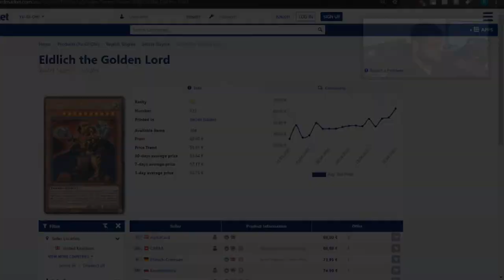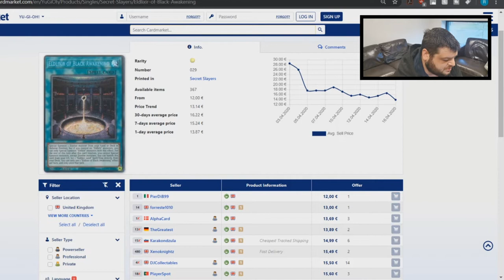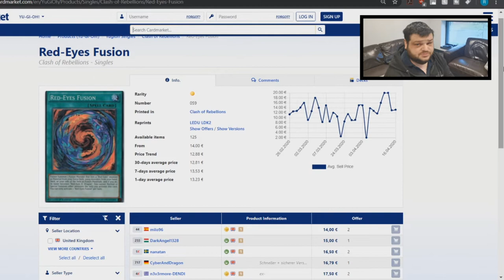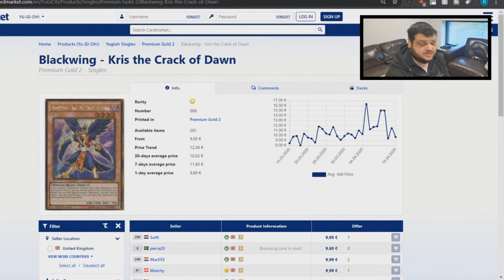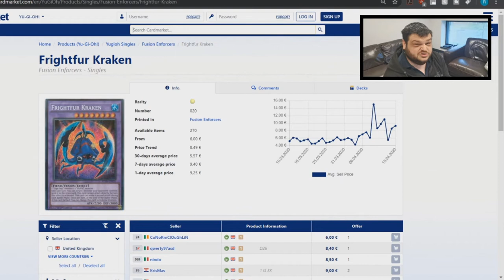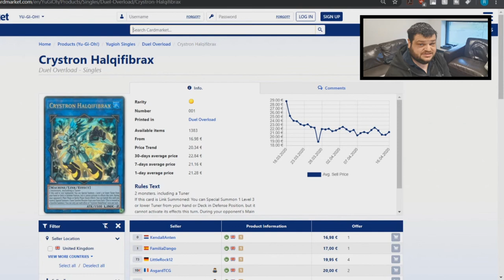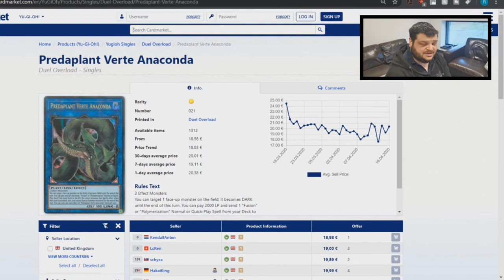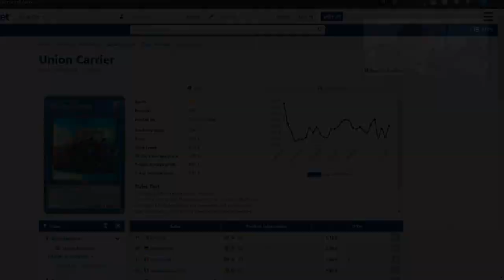Yu-Gi-Oh! TCG - UK/Europe Market Watch - SESL HYPE! Eldlich, Adamancipator + More! - April 2020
Welcome to the last full week of April 2020 - we're taking a look into the market for the UK/EU playerbase, and seeing how things are across Europe on the market, looking more specifically at Secret Slayers release (SESL) Eldlich, Blackwings, LEDD Single-print cards, Adamancipator, Duel Overload reprints, and more!